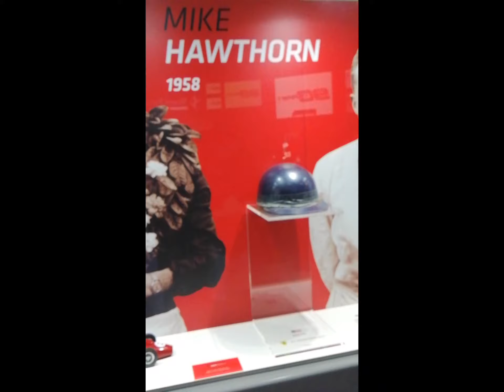Italy - Bologna, Modena, Florence, Vinci, Livorno & Marina di Pisa (2019)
In this video & picture compilation in taking you trough the highlight of my Car trip in Italy back in 2019 passing Bologna, Modena, Florence, Vinci, Livorno & Marina di Pisa. Here you can see pictures and videos of these stunning cities and areas.

My apologies for the vertical recording, this was back in 2019 when I didn't have this channel yet.

Please follow me also on Instagram: RALexplorer